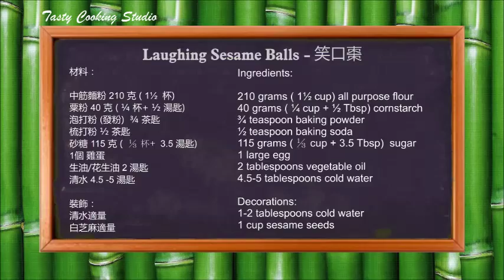How to make Laughing Sesame Balls - 笑口棗| 開口笑 ~ 新年食品 簡單做法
笑口棗又名開口笑，是個外皮酥脆，又很受歡迎的吉祥小吃。有誰不想笑口常開呢？笑口棗做法和用料都很簡單，但炸油的温度十分重要，過熱會外焦內生，不夠熱時又會吸入過量油，炸時還要不時攪拌笑口棗才炸得均勻。

The Laughing sesame ball aka Smiley sesame ball is a traditional snack often seen during the Chinese New Year.  Due to the special characteristic of the shape that looks like a big smiley face, that signifies the new year will bring joy and laughter to the family.  Not only does it look cute, it also taste delicious.  The Sesame balls are crunchy on the outside and soft inside making it a very popular among all ages.

材料：
中筋麵粉 210 克 ( 1½  杯)
粟粉 40 克 ( ¼ 杯+ ½ 湯匙)
泡打粉 (發粉)  ¾ 茶匙
梳打粉 ½ 茶匙
砂糖 115 克 (  ⅓ 杯+ 3.5 湯匙)
1個 雞蛋
生油/花生油 2 湯匙
清水 4.5 -5 湯匙

裝飾：
清水適量
白芝麻適量

Ingredients:
210 grams ( 1½ cup) all purpose flour
40 grams ( ¼ cup + ½ Tbsp) cornstarch
¾ tsp baking powder
½ tsp baking soda
115 grams ( ⅓ cup + 3.5 Tbsp)  sugar
1 large egg
2 tbsp vegetable oil
4.5-5 tbsp cold water

Decorations:
1-2 tbsp cold water
1 cup sesame seeds